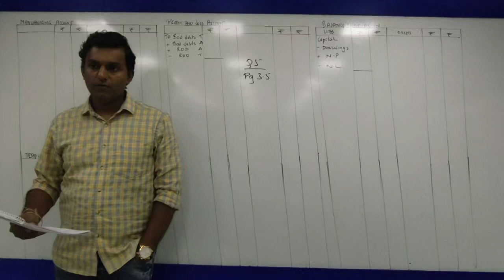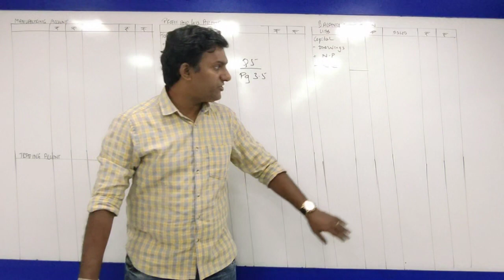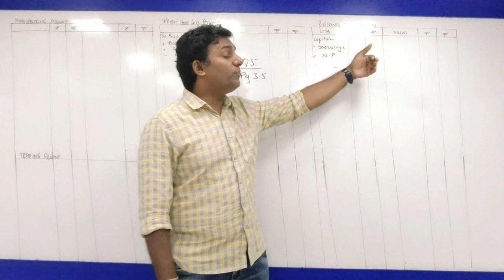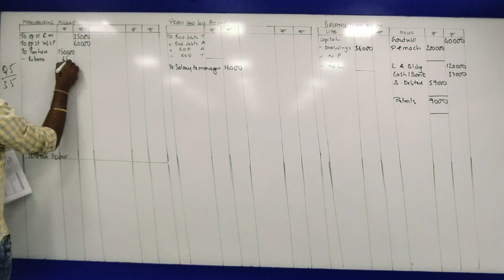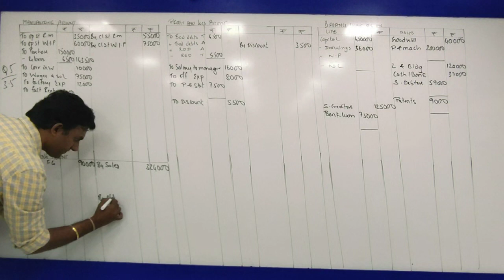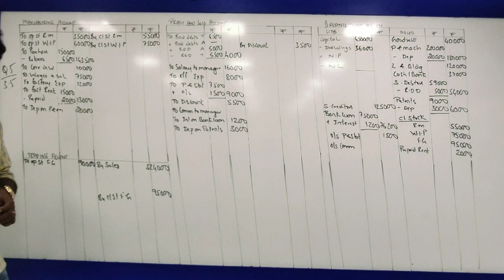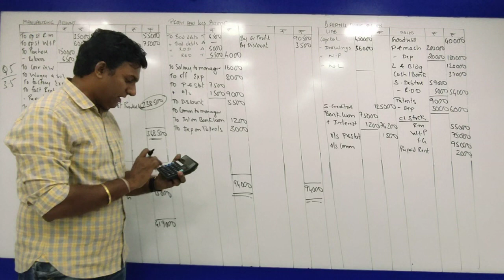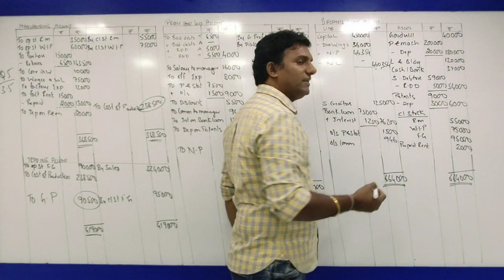FYBCOM MANUFACTURING FINAL ACCOUNTS LECTURE 8